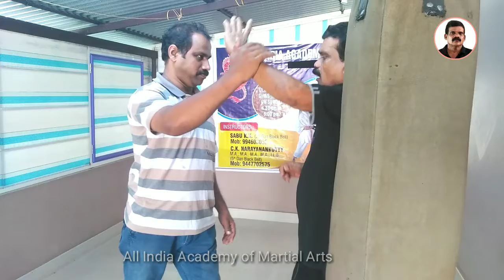L bow attack, 4th Lesson| Effective self-defense tutorial on Rape attempt